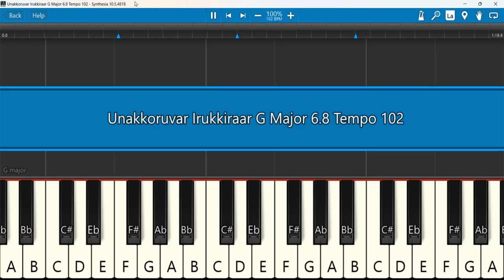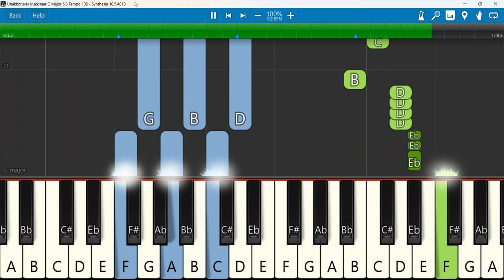Unakkoruvar Irukkiraar Keyboard Notes G Major 6/8 Tempo 102 | உனக்கொருவர் இருக்கிறார்